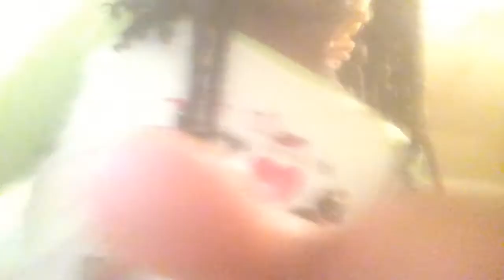Prank on little sister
coming with a part two because we didn’t finish this one